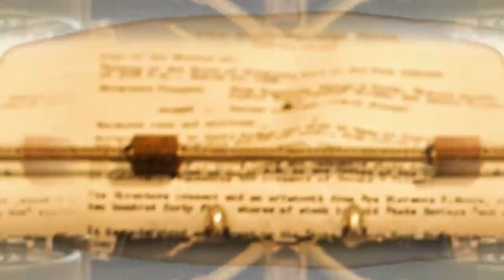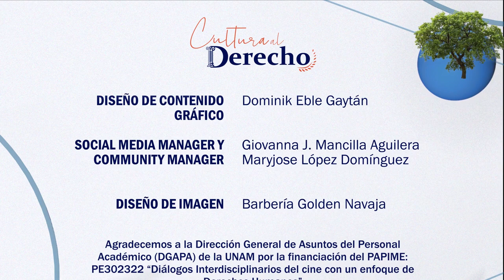139.- El dorado: Todo lo que odian los nazis (documental) | Cultura al Derecho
Pedro Kóminik es el invitado estelar de esta emisión, quien utilizará este documental que sigue la historia de un club nocturno berlinés entre la Primera y la Segunda Guerra Mundial que se convierte en un refugio para la comunidad queer ante la llegada de Hitler al poder, para explicar el devenir de roles de género y la lucha por la afirmación del mismo.

Conducción: Diego A. Guerrero García
Invitado: Pedro Kóminik
Realización y Postproducción: Miriam S. Gallegos Muñoz